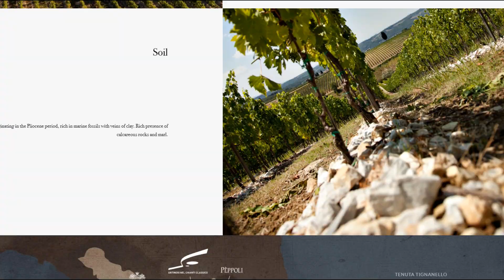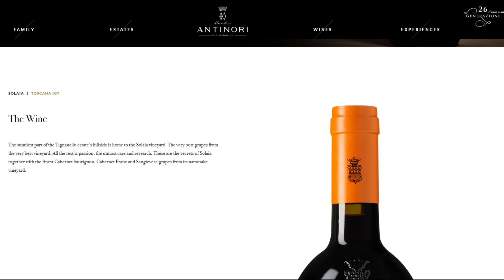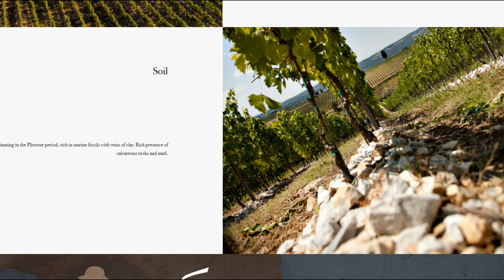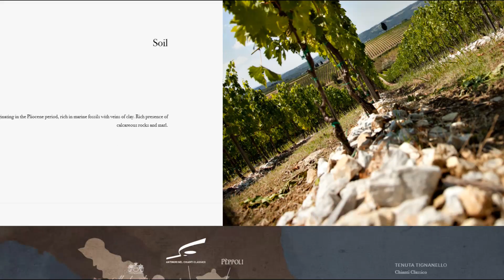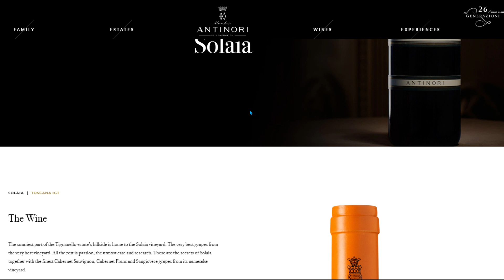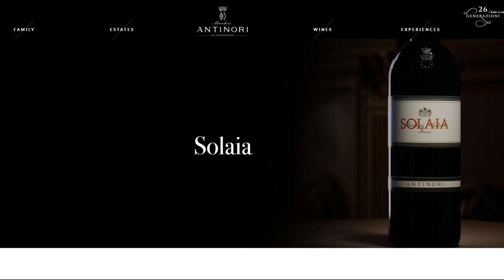What you Need to know about Solaia - Super-Tuscan Wine by Marchesi Antinori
Learning more and researching what is Solaia? Iconic wine made by famous Marchesi Antinori winery in Tuscany, Italy.

Producer notes about Solaia:
The sunniest part of the Tignanello estate’s hillside is home to the Solaia vineyard. The very best grapes from the very best vineyard. All the rest is passion, the utmost care and research. These are the secrets of Solaia together with the finest Cabernet Sauvignon, Cabernet Franc and Sangiovese grapes from its namesake vineyard.
The Tenuta Tignanello estate is in the heart of Chianti Classico, in the gently rolling hillsides between the Greve and Pesa river valleys. It extends over an area of 319 hectares (788 acres), of which 127 (313 acres) are dedicated to vines.
Two of the estate’s prized vineyards are on the same hillside, Tignanello and Solaia, on soils that originated from marine marlstone from the Pliocene period rich in limestone and schist. The vines enjoy hot temperatures during the day and cooler evenings throughout the growing season.

The estate’s two signature wines, Solaia and Tignanello, are produced from these vineyards and have been defined by the international press as “among the most influential wines in the history of Italian viticulture”. According to Marchesi Antinori, Solaia and Tignanello are an ongoing challenge and a never-ending passion.
The Tignanello estate has vineyards of indigenous Sangiovese grapes as well as some other untraditional varieties such as Cabernet Franc.
Soils originating in the Pliocene period, rich in marine fossils with veins of clay. Rich presence of calcareous rocks and marl.
Antinori Estates in Tuscany and Umbria, Italy:
TENUTA TIGNANELLO
Chianti Classico
BADIA A PASSIGNANO
Chianti Classico
PÈPPOLI
Chianti Classico
ANTINORI NEL CHIANTI CLASSICO
San Casciano V. P.
PIAN DELLE VIGNE
Montalcino
TENUTA GUADO AL TASSO
Bolgheri
CASTELLO DELLA SALA
Orvieto
MARCHESE ANTINORI - TENUTA MONTENISA
Firenze - Franciacorta